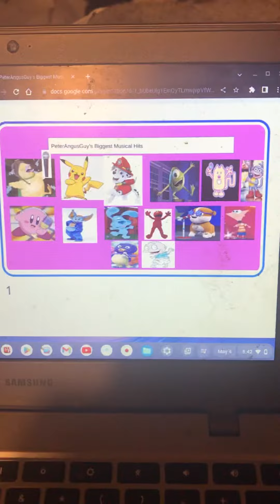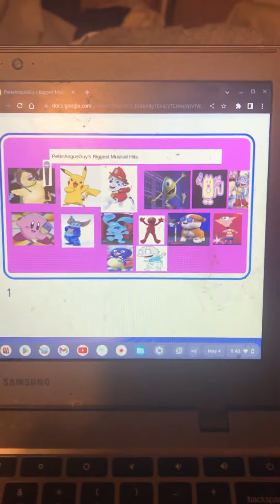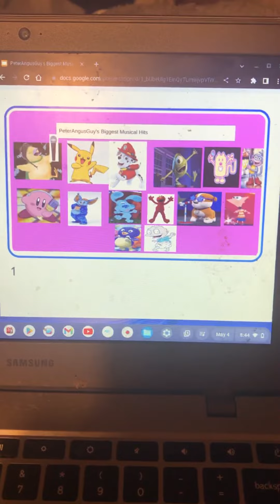Music Everywhere From PeterAngusGuy's Biggest Musical Hits